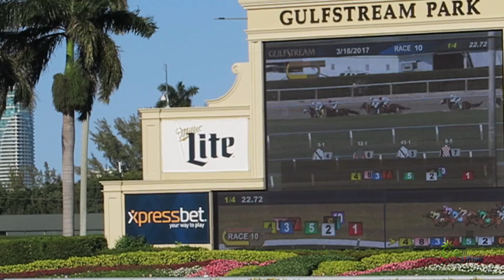NÓS GANHAMOS NA CORRIDA DE CAVALOS!!! | VLOG 106 | LIFE IN MIAMI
Nós apostamos em uma corrida de cavalos e ganhamos!